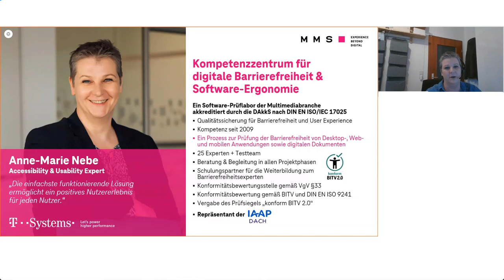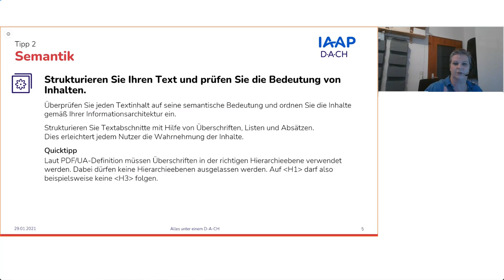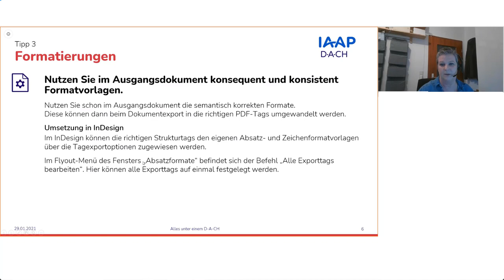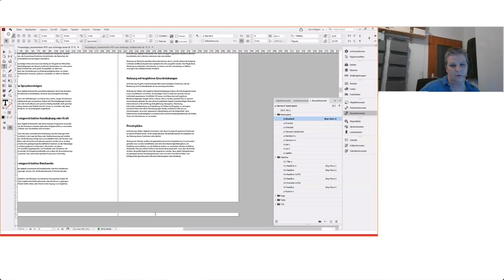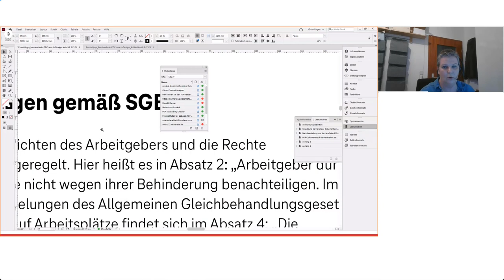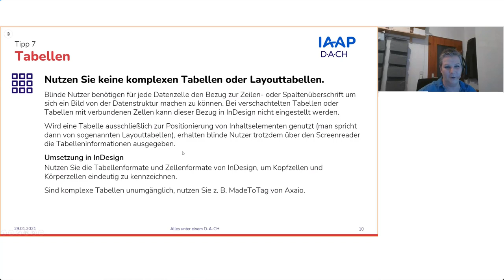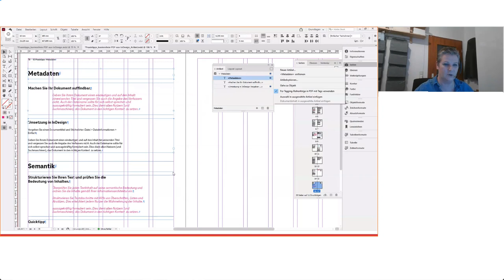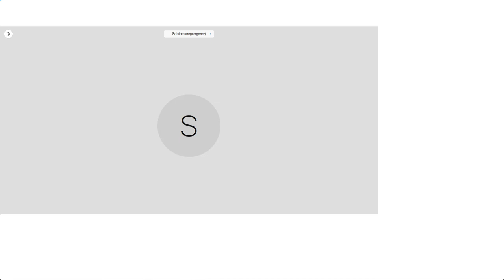IAAP D-A-CH - Barrierefreie PDF-Dokumente aus Adobe InDesign (Tutorial)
Aufnahme vom 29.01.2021 im Rahmen der Online Seminar-Woche zur digitalen Barrierefreiheit vom 25. - 29. Januar 2021.

Referent: Anne-Marie Nebe, T-Systems MMS
Moderatoren: Sabine Lobnig, Mobile & Wireless Forum; Markus Erle, axes4